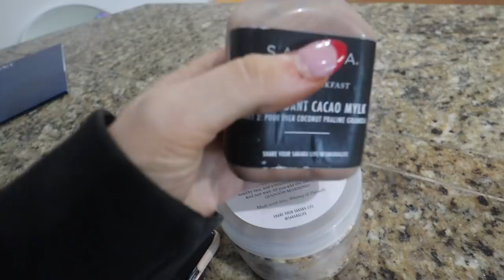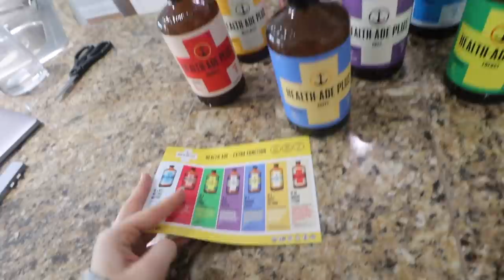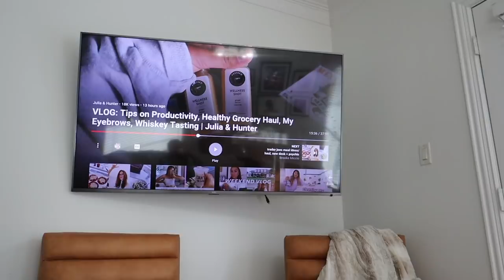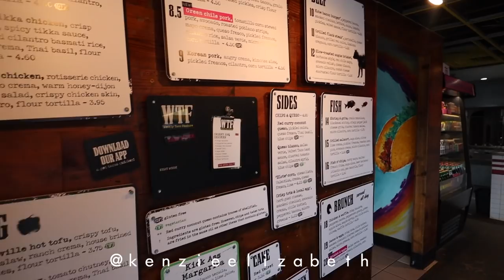LONG WEEKEND VLOG: morning routine, magnolia farms & makeup routine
Boys lie perfect match set- sold out :(